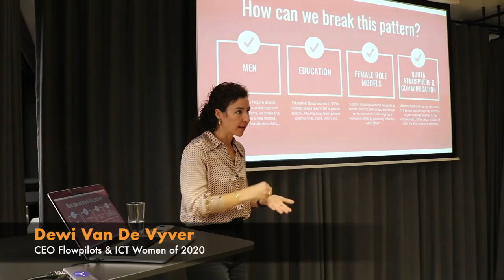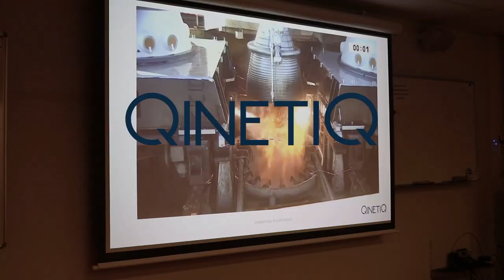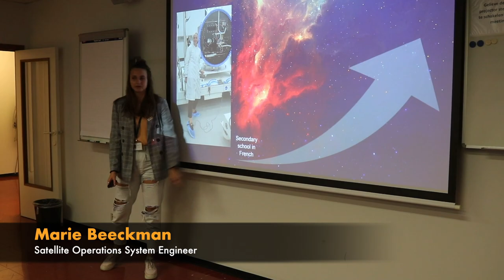Company Visits in Antwerp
📌 The Beacon , Qinetiq Group, From Syria With Love

✨ Engaging talks, valuable insights and inspiring speeches were on Antwerp’s agenda!

💡 Company visits: Womenpreneur travelled across Belgium to connect young female job seekers with innovative tech companies to create job opportunities for women in tech.

👏 Merci à Service public régional de Bruxelles Bruxelles Economie et Emploi / Brussel Economie en Werkgelegenheid / Brussels Economy & Employment, US Embassy Brussels pour leur grand soutien à notre initiative